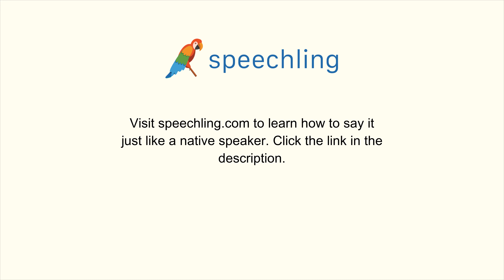How to say "It's far from here." in Portuguese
Male Voice:
Está longe daqui.

Female Voice:
Está longe daqui.

Male Voice Translation:
It's far from here.